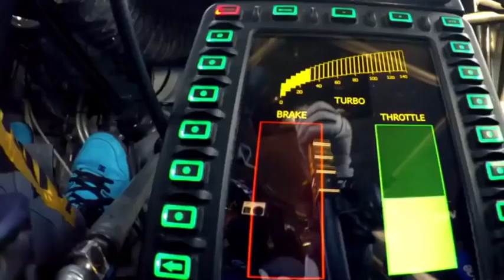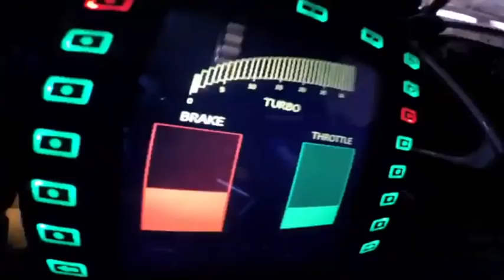Ye lili car racing video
Enjoy the video and download it